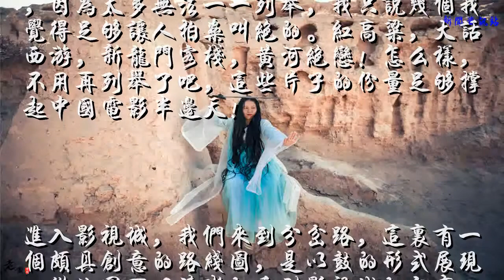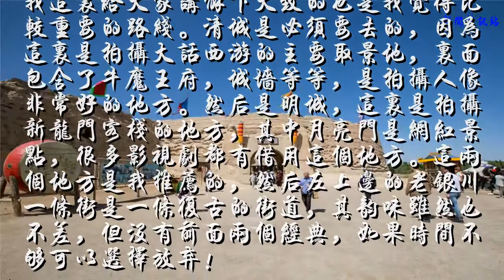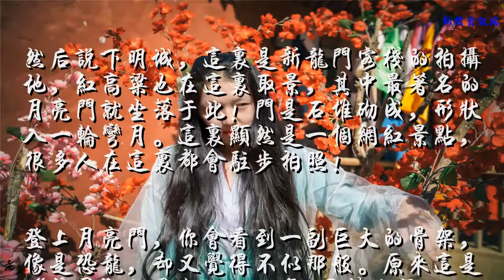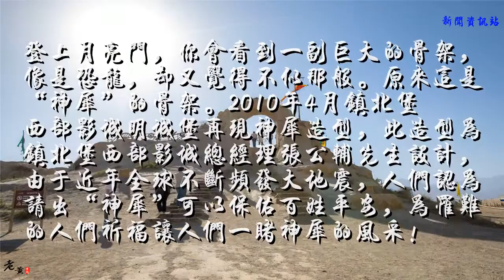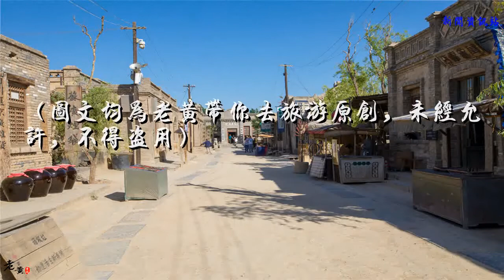宁夏这个影视城，中国电影从这里走向世界，大话西游在这里诞生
全国人民对于宁夏的认识，西部影视城绝对算是重要一环。很多人对于宁夏的认识，就是从各种影视剧中的场景而收获的。那些经典且脍炙人口的影视剧，陪伴着一代人的成长，更助力着中国电影事业的腾飞。

我们先来看看这里曾经出过那些影视剧吧，因为太多无法一一列举，我只说几个我觉得足够让人拍案叫绝的。红高粱，大话西游，新龙门客栈，黄河绝恋！怎么样，不用再列举了吧，这些片子的份量足够撑起中国电影半边天！

进入影视城，我们来到分岔路，这里有一个颇具创意的路线图，是以鼓的形式展现。从此图可以清晰的看到影视城的分布。我这里给大家讲解下大致的也是我觉得比较重要的路线。清城是必须要去的，因为这里是拍摄大话西游的主要取景地，里面包含了牛魔王府，城墙等等，是拍摄人像非常好的地方。然后是明城，这里是拍摄新龙门客栈的地方，其中月亮门是网红景点，很多影视剧都有借用这个地方。这两个地方是我推荐的，然后左上边的老银川一条街是一条复古的街道，其韵味虽然也不差，但没有前面两个经典，如果时间不够可以选择放弃！

跟随我先进去清城看看吧。在清城靠里的城墙上，你会看到那个熟悉的身影。没错，周星驰和朱茵在城墙上拥吻的那一段，这绝对是电影史上经典的场景之一。曾经看过一段影评，感人肺腑：“不戴金箍，救不了她，带了金箍，爱不了她。我们终于懂得，曾经离我们一步之遥的人，一旦错过，即使化身盖世英雄，身披锦衣战甲，脚踏七彩祥云，一跃十万八千里，怕是也追不回来。”

在牛魔王府，游客们可以在后花园里租衣服拍照。这里是至尊宝说出那段经典台词的地方，我想这是我们这代人最熟悉的台词了吧。室内的摆设也简单的还原了当时大话西游拍摄时的场景，游客可以在这里穿越一把。这里租衣服的价格是只在牛府活动20，在清城40，在整个影视城60元。我个人觉得是有必要换装体验的，毕竟每个人心里都有一个自己的至尊宝或者紫霞！

然后说下明城，这里是新龙门客栈的拍摄地，红高粱也在这里取景，其中最著名的月亮门就坐落于此！门是石堆砌成，形状入一轮弯月。这里显然是一个网红景点，很多人在这里都会驻步拍照！

登上月亮门，你会看到一副巨大的骨架，像是恐龙，却又觉得不似那般。原来这是“神犀”的骨架。2010年4月镇北堡西部影城明城堡再现神犀造型，此造型为镇北堡西部影城总经理张公辅先生设计，由于近年全球不断频发大地震，人们认为请出“神犀”可以保佑百姓平安，为罹难的人们祈福让人们一睹神犀的风采！

最后简单说下老银川一条街，其完美的复制了解放前老银川的形象，街道上的小贩和商铺也尽量的还原了当时的情景，让游客最大限度的身临其境，感受老银川的风貌！

镇北堡西部影城，中国的电影从这里走向世界，更是走进了国民的心里。那一步步经典佳作，一幕幕绝美画面，一句句经典台词，都是抹不去的宝藏。虽然时间远去，但经典就是经典，它会在更远更久的将来，继续影响一代又一代的青少年！

（图文均为老黄带你去旅游原创，未经允许，不得盗用）